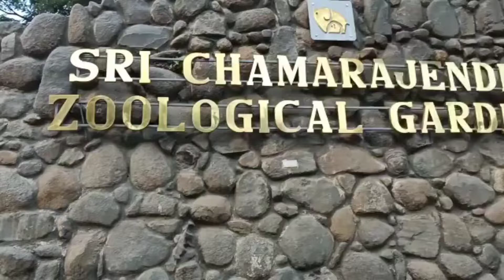MysorezooMysorezoo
Prodip travellers,Prodip travellers